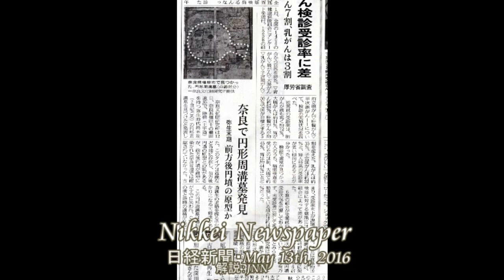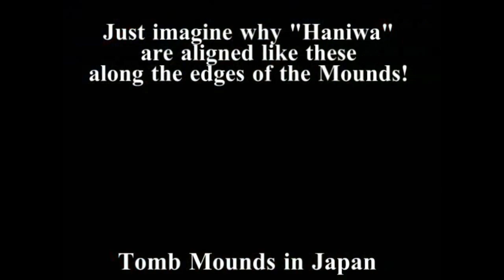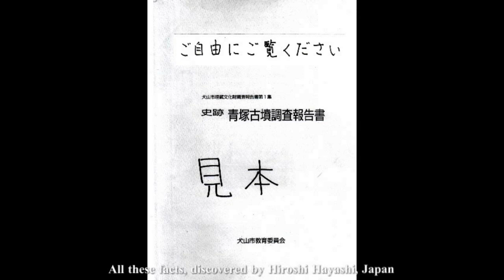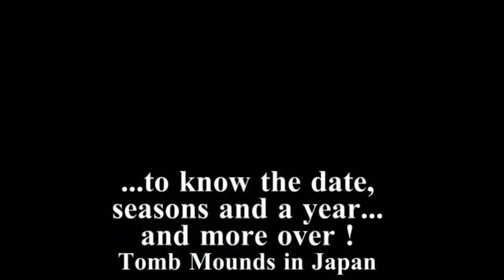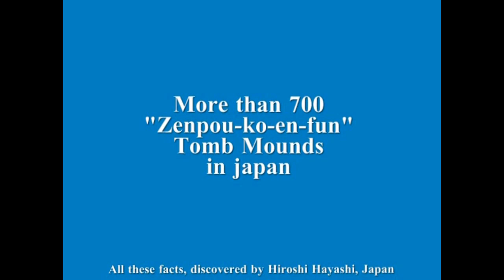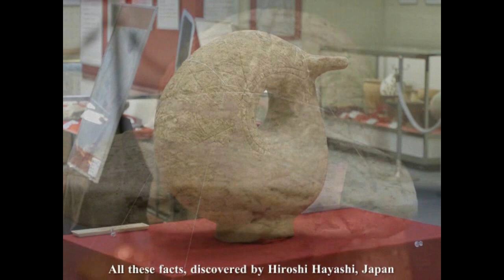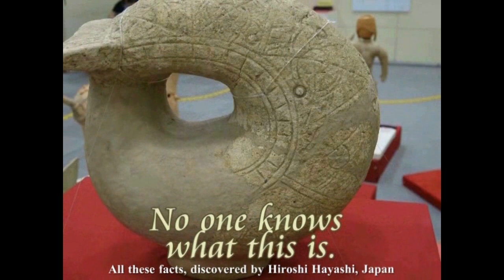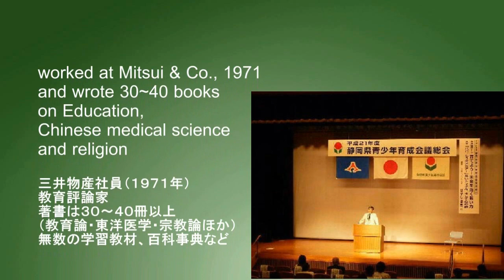2872【06B再】Concocted Japanese History＋Japanese Tumuli 捻じ曲げられる日本の古代史＋前方後円「墳」は、本当に墓なのか？by Hiroshi Hayas